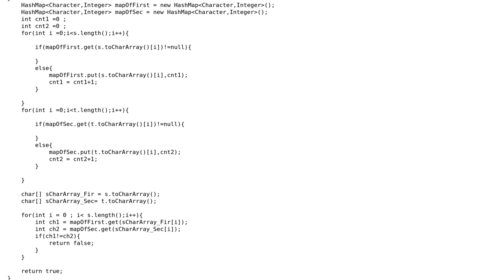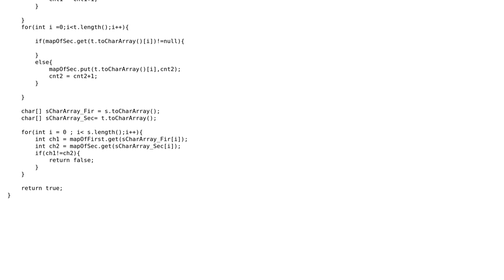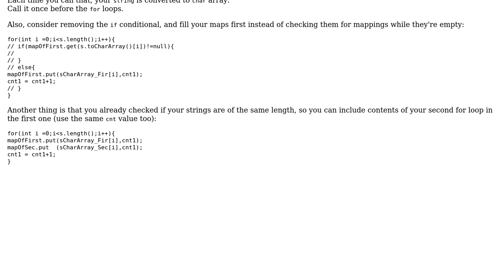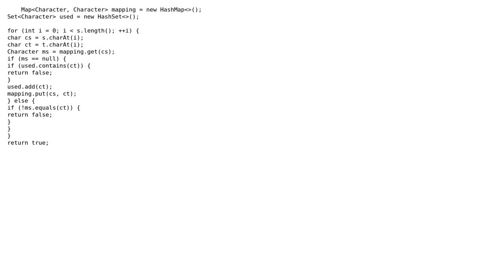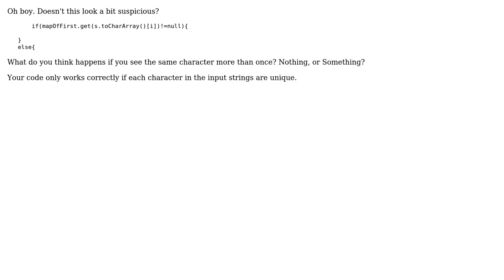Code Review: Isomorphic Strings (3 Solutions!!)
Code Review: Isomorphic Strings

With thanks & praise to God, and with thanks to the many people who have made this project possible! | Content (except music & images) licensed under CC BY-SA | Music | Images & others | With thanks to user Suspended user Snowbody user rolfl user Rohit Katyal user janos user Jamal and the Stack Exchange Network Trademarks are property of their respective owners. You are responsible for your own actions.